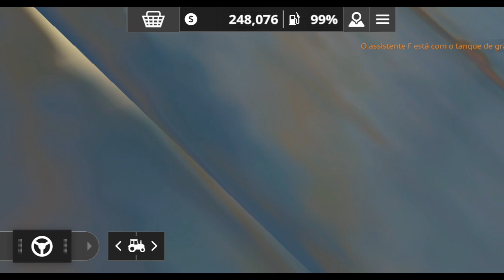SAIUU! FS20 LITE MAPA OURO VERDE RODANDO EM CELULAR DE 2GB DE RAM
Finalmente chegou o lançamento tão esperado! Assista a esse vídeo para ver como o jogo Farming Simulator 20 Lite roda sem problemas em um celular com apenas 2GB de RAM, enquanto exploro o mapa Ouro Verde. Não perca a chance de jogar este incrível jogo agrícola no seu celular!

CANAL PARCEIRO: @WellerSimulador